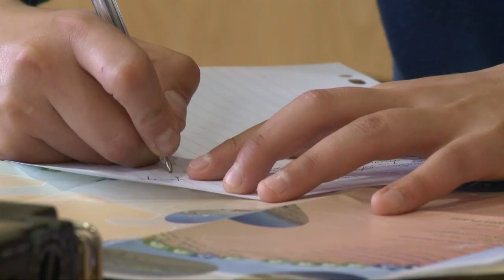Le littoral vu par le PJE Artois Picardie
Le Parlement de la Jeunesse pour l'eau du bassin Artois-Picardie donne son point de vue sur le littoral.